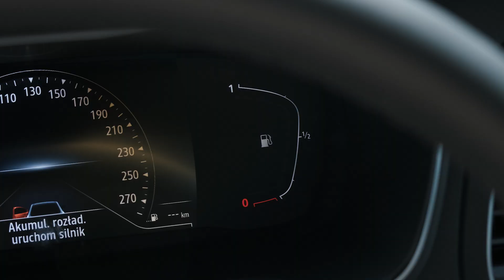Renault Megane | Das WeltAuto | samochody używane z gwarancją w ŠKODA KORCZYK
ŠKODA KORCZYK
Bielsko-Biała, aleja Gen. Andersa 586